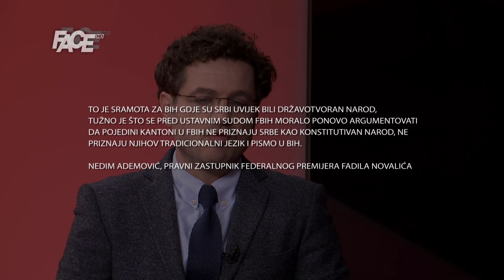Novalić: Konstitutivnost Srba nije političko već civilizacijsko pitanje